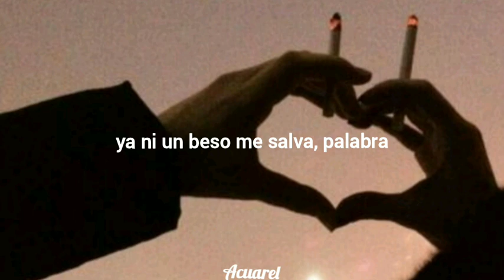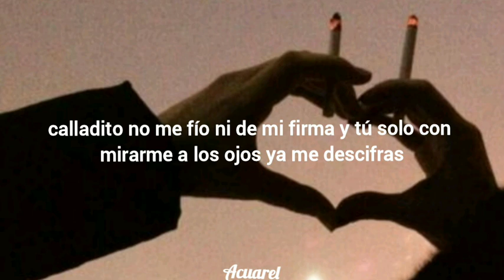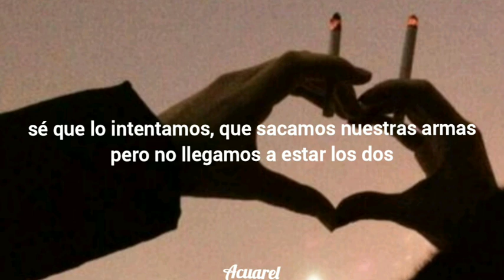kate; xavibo - letra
• reluciendo el arte de la música •